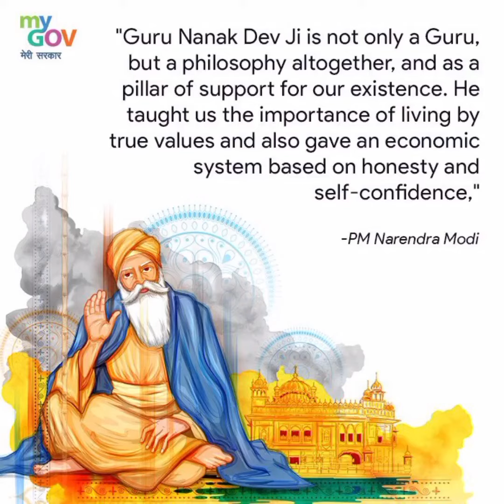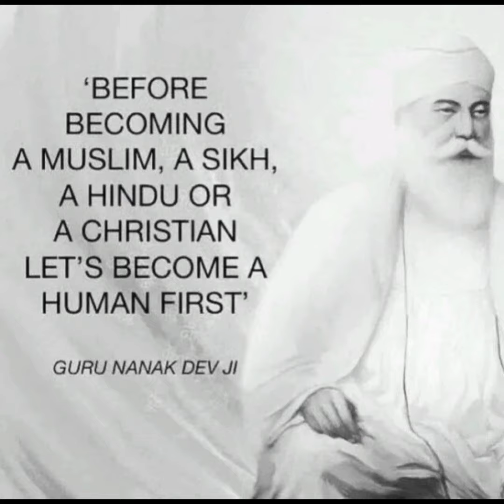✨Happy guru nanak jayanti ✨ Grade KG - C